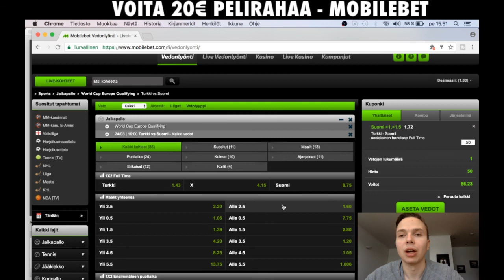Mr.Veto - KULMAPOTKUKISA - VOITA 20€ PELIRAHAA